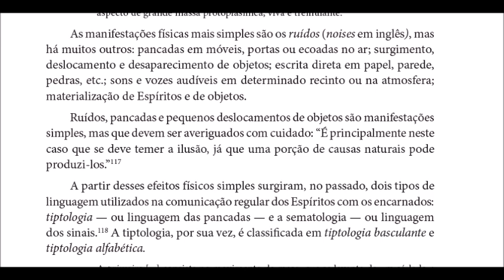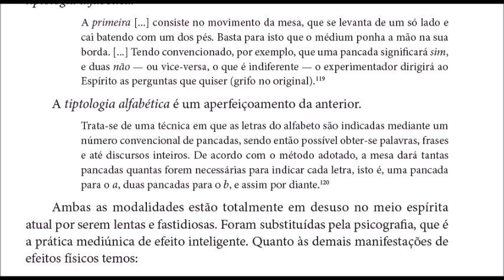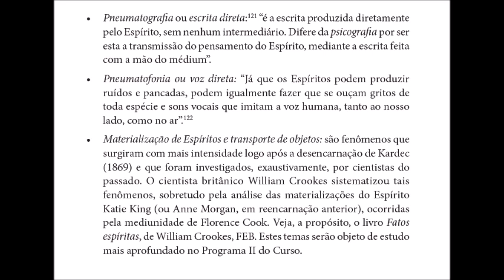Est mediunidade efeitos físicos, vozes, pancadas e escrita direta